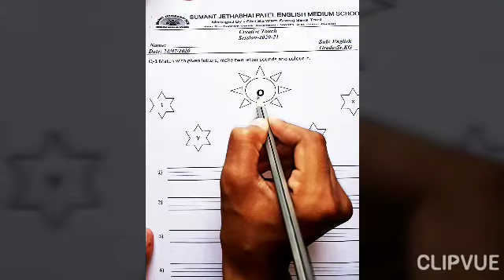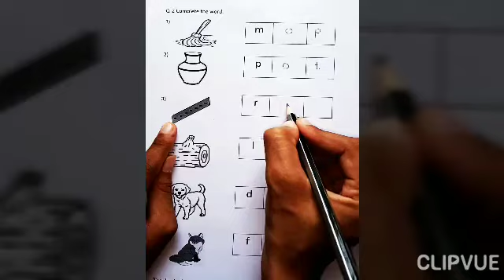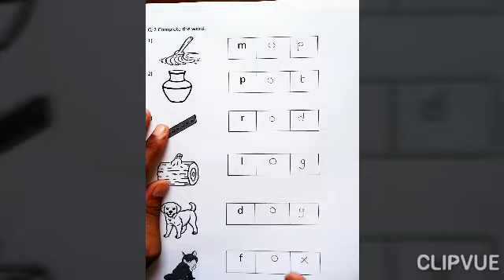ENGLISH GRADE SR.KG WORKSHEET SOLUTION 28-7-2020